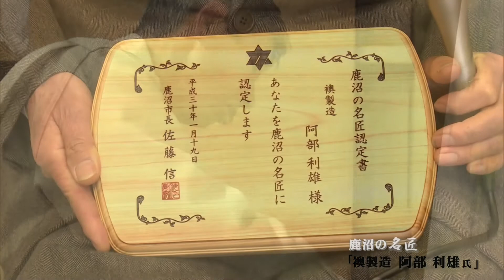「鹿沼の名匠」襖製造 阿部 利雄さん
鹿沼市は、産業・文化の振興に貢献している「匠」を、「鹿沼の名匠」として認定しています。 鹿沼の名匠を訪ねるシリーズ、今回は「襖製造」の阿部利雄さんです。阿部さんは、県内外から襖や障子の製造・修理の発注を受ける、熟練した技術を持つ職人です。襖の需要が減っていく現状を受け止めつつ、「今あるものを修理しながら長く使ってもらいたい」という思いを込め、丁寧に手間暇かけて作られる襖に宿る、阿部さんの職人の真心を、どうぞご覧ください。

（制作・提供）鹿沼ケーブルテレビ（株）
この番組は平成30年5月に放送されたものです。